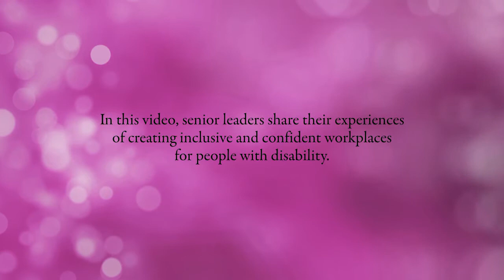Disability Champions - an As One video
The video outlines the significance of the As One strategy to improve the workforce participation of people with disability across the APS.